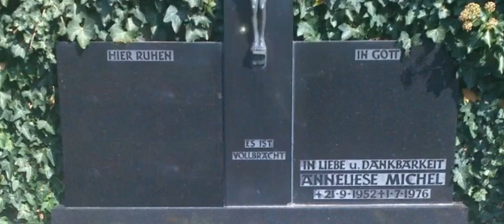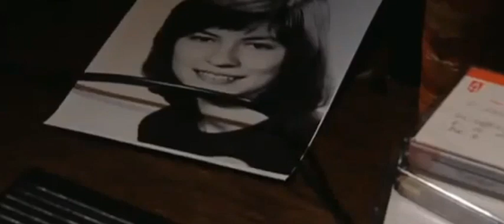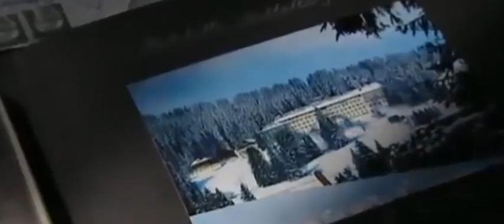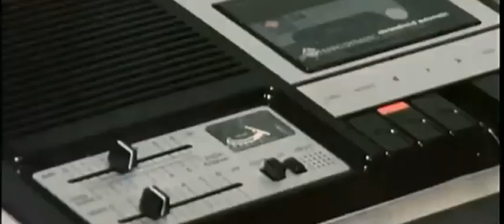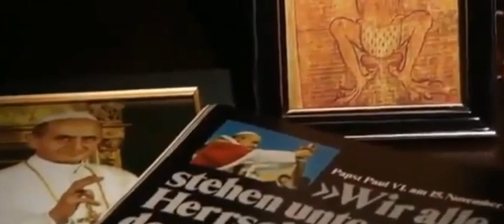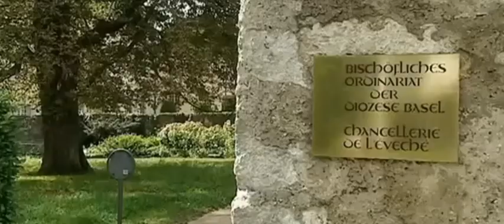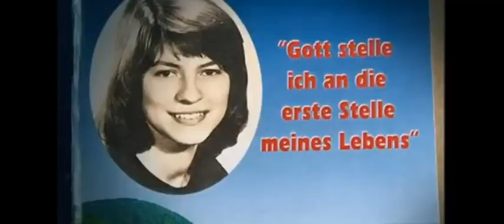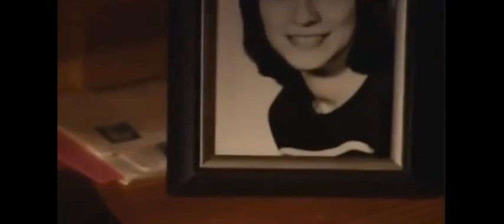Satan existiert, das Leben von Anneliese Michel Sie Trug die Wundmale Christus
Anneliese Michel war bereits als Kleinkind kränklich und zeigte wenig Widerstandskraft gegen Krankheiten.[8] Ab 1959 besuchte sie die Volksschule in Klingenberg, zur 6. Klasse wechselte sie an das Karl-Theodor-von-Dalberg-Gymnasium in Aschaffenburg.[8] Zu dieser Zeit war sie Mitglied im Sportverein und erhielt Klavier- und Akkordeonunterricht. Bereits damals war sie stark religiös geprägt, ging mehrmals wöchentlich zur Messe, betete regelmäßig Rosenkränze und schlief zur Sühne für Andere gelegentlich auf dem Fußboden.[9] Sie wurde von ihrem Umfeld als freundlich und umgänglich, aber auch als ernst und introvertiert beschrieben. Auch nach außen zeigte sie eine anhaltende Frömmigkeit und führte religiöse Gespräche als Überzeugungsarbeit.[10]

Im September 1968 erlitt Michel einen ersten Krampfanfall. Der nächste Anfall folgte im August 1969 und war Anlass für eine neurologische Untersuchung. Nach Ableitung eines Elektroenzephalogramms (EEG) wurde die Diagnose „cerebrales Anfallsleiden“ gestellt.[11] Kurze Zeit später erkrankte sie an einer Lungenentzündung und Tuberkulos